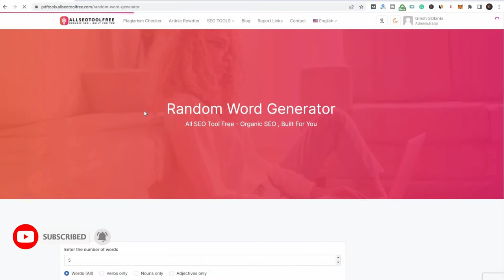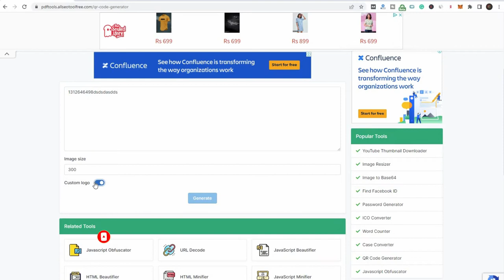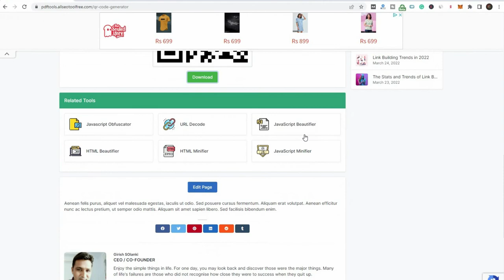QR Code Generator | qr code generator free online | qr code generator with logo | best qr code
Youtube Backlinks Generator QR Code Generator | qr code generator free online | qr code generator with logo | best qr code